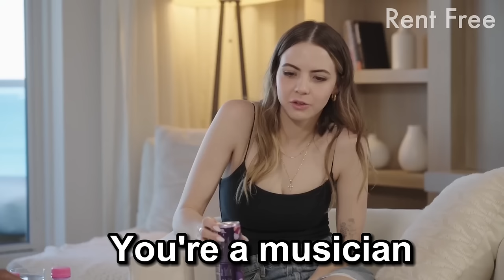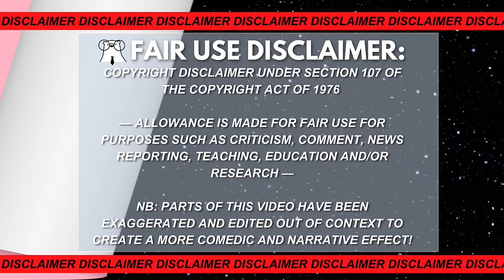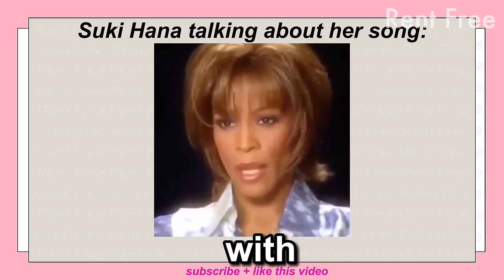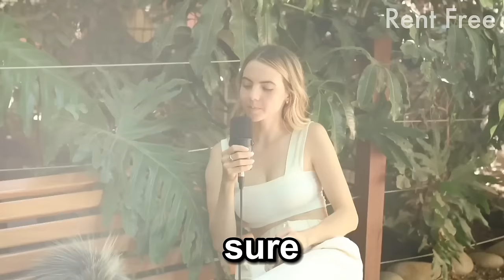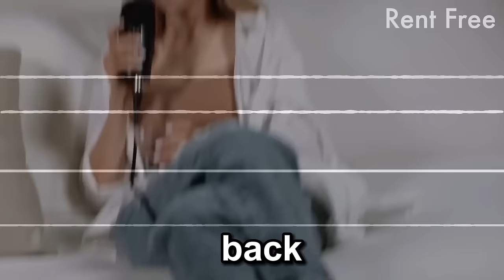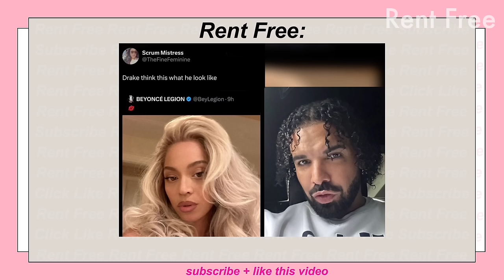the really good podcast Bobbi Althoff’s funniest celebrity interviews 😭Drake, musician..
bobbi althoff musician interview, drake interview and more funniest memes..

TikTok star Bobbi Althoff and host of the viral ’The Really Good Podcast’ returns after announcing she would be getting a divorce from her husband, which some are speculating drake might be the cause for that drama.

Enjoy the mess as always😂😭
cheers :*

SUPER BOWL 2024 🏈 every meme you need to see.. CHIEFS Win, Taylor swift, Usher ‘s Halftime Show ✨

🥹Our Rent Free Family (RFF) keeps getting bigger and bigger!